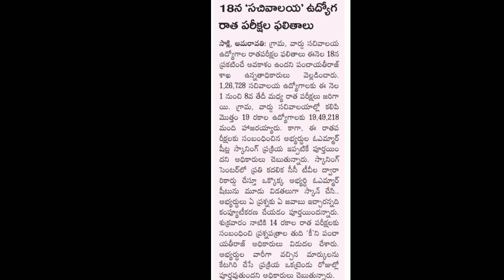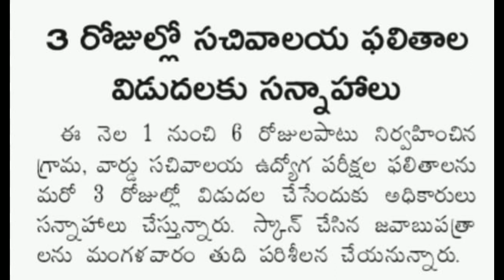AP grama sachivalayam || జవాబు పాత్రలు తుది పరిశీలన